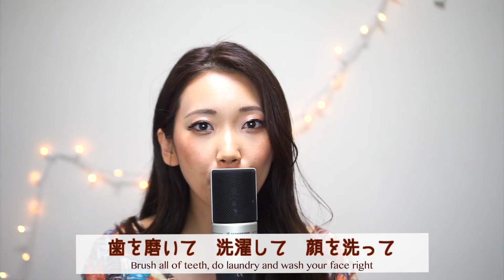私の自粛生活ルーティン【ラプンツェルの替え歌♪】My Quarantine Life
みなさん、お変わりないですか？
私の自粛生活を、ディズニー・ラプンツェルの「When Will My Life Begin? (自由への扉)」に乗せて歌ってみました。
少しでも元気になったり、楽しんでもらえたら嬉しいです。

私たちのために今この瞬間も働かれている方々には、本当に感謝と尊敬の気持ちしかありません。
だからこそ私達が今できる「家にいること」を守りながら、
そして大切な家族や周りの人々を思いやり支え合いながら、

[ABOUT ME]

里美 Satomi
シンガー。アメリカ生まれ日本育ち。
TVCMやNYアポロシアター等の出演経験をもつ。
地球・健康・動物の為にヴィーガン&エコライフを実践中🌱菜食歴22年。